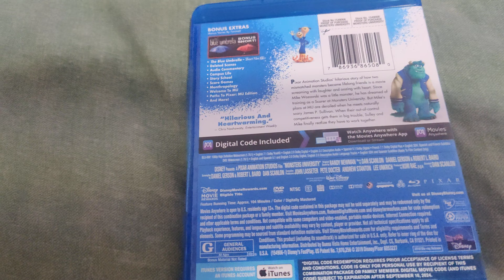MONSTERS UNIVERSITY BLU-RAY + DVD Overview!